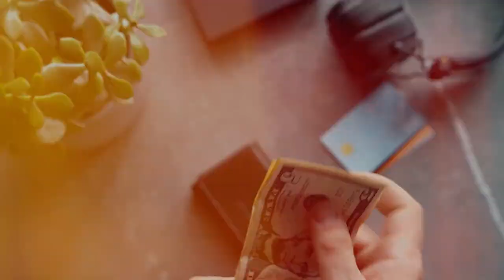Pularys RFID Wallet Boston